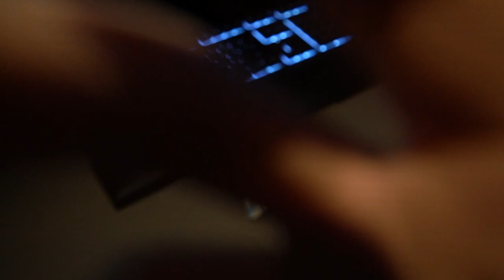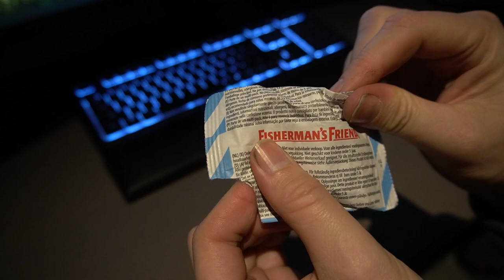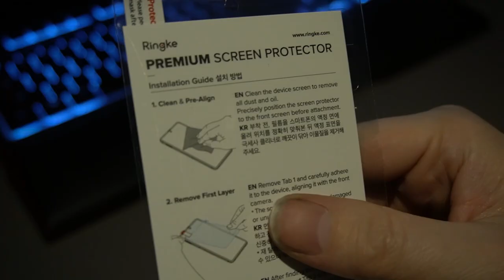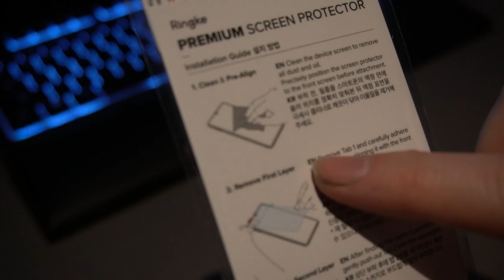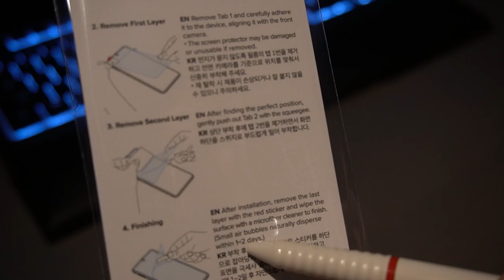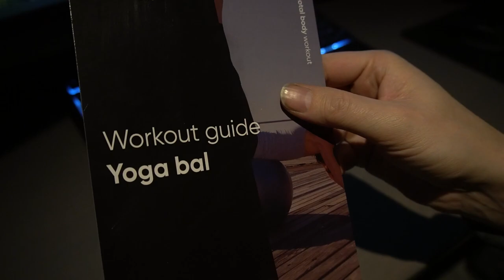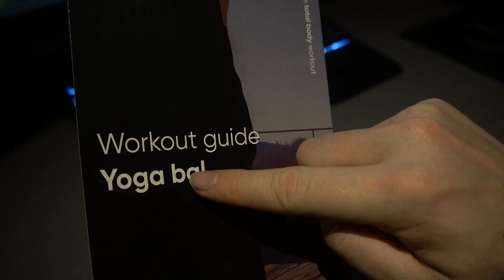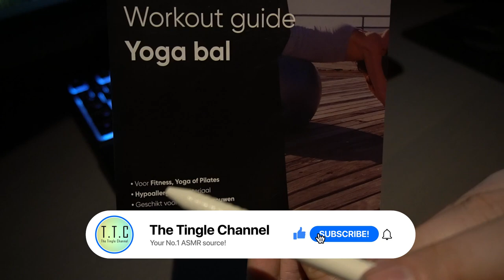ASMR Camera Moving, Adjusting Sounds, Trace sounds, Crinkle sounds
Some camera adjusting sounds, some crinkle sounds and some tracing sounds in this video. I hope you enjoy it!